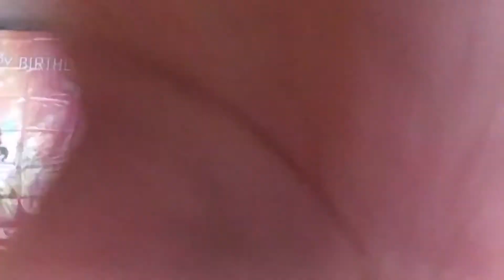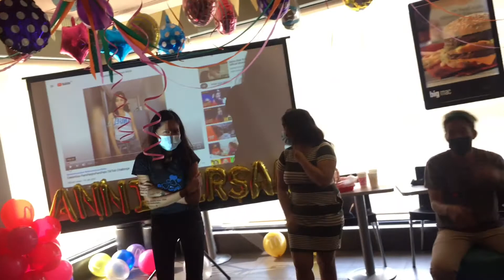McDonald’s Buhangin 5th Years Anniv.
Hello guy's this is me andrian kim or can you call me andi at welcome ka saking channel..!!! kong bago pa kayo saking channel please do like and subscribe and hit the nitification bell para updated ka sa aking next video☺️😘

Let's help each other guy's☺️